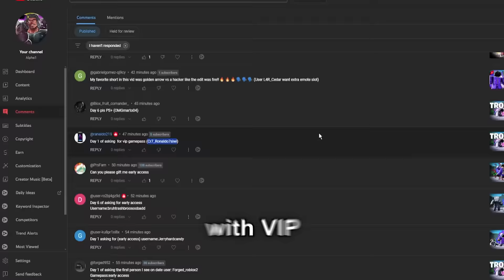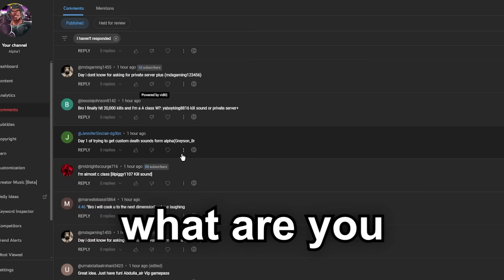Making E-DATERS Ragequit In Roblox The Strongest Battlegrounds